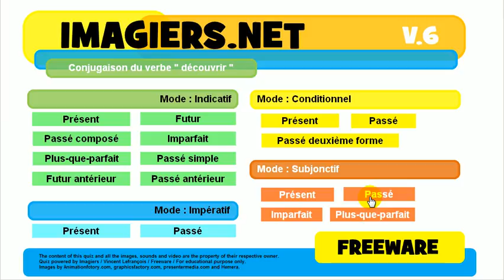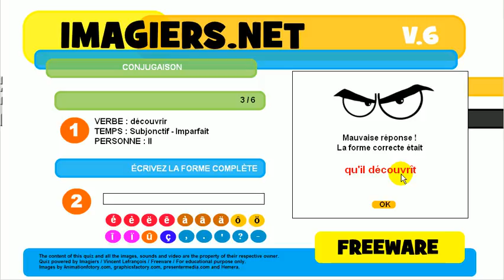Lær fransk # Quiz # découvrir